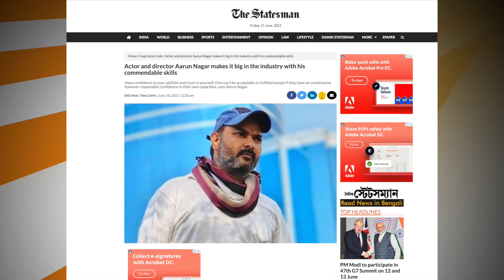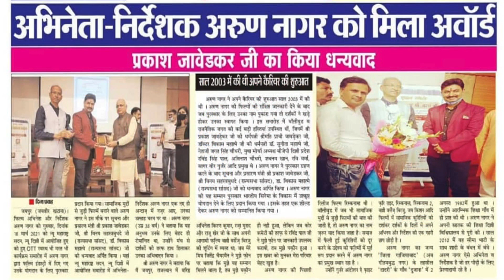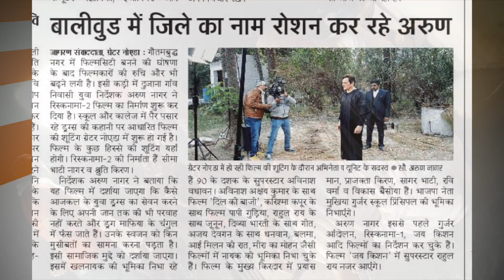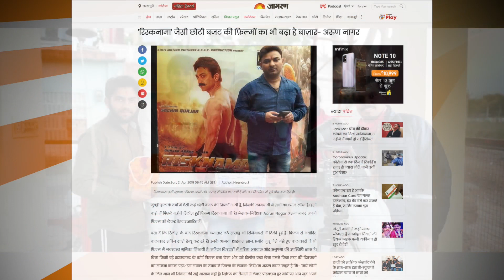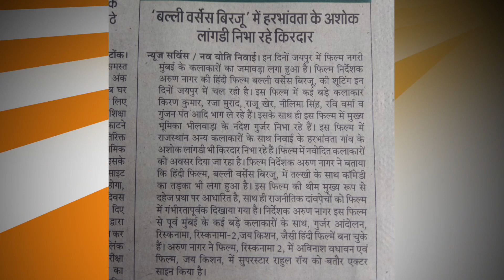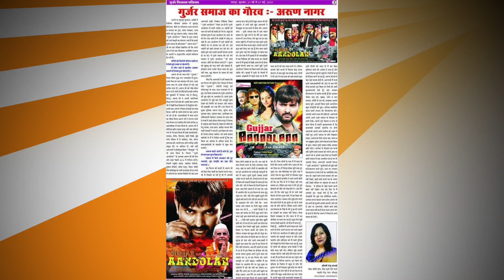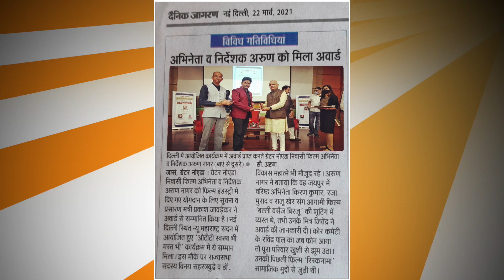Google पर Trend कर रहा है नाम अरुण नागर | Aarun Nagar is trending name on Google these days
आज कल Google पर Trend कर रहा है नाम अरुण नागर | Arun Nagar is trending name on Google these days